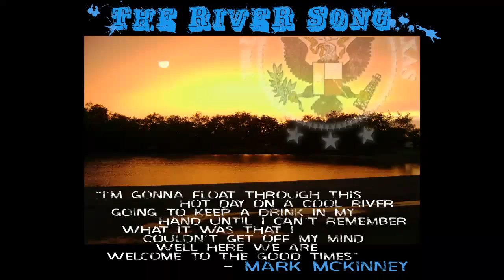MARK MCKINNEY VIDEO: FIRST FLOAT 2011 PROMO THE RIVER SONG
This is an edit of the limited video taken on March 20th, 2011, in Greune, TX, with the guys.  Man, was the water cold...br-r-r-r-r-r-r-r-r...but we floated.  Man, it was good times.